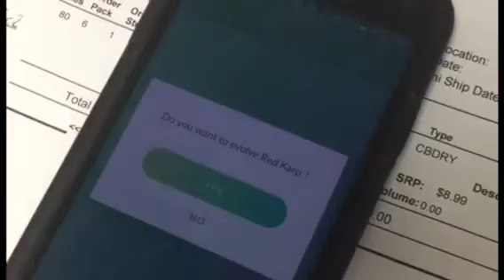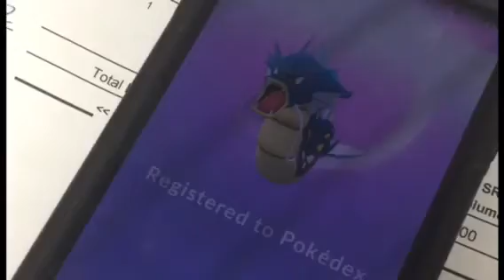[Nintendo Guru] Debunking Khan Flicks' Red Gyarados Trick!!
My friend Brett plays Pokemon Go a lot. He had a magikarp ready to evolve and we used the suggestions of Khan Flicks to make it a Red Gyarados...